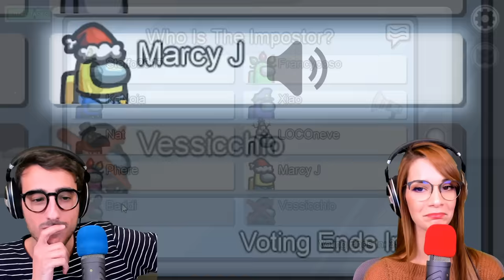VINCO SU AMONG US SENZA PARLARE!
Ordina il LIBRO DELLE MERAVIGLIE e contribuisci a far crescere la nostra TPOC FOREST!

Nuovo video di Among us, oggi vinco senza poter parlare! In compagnia di @MarcyGames7 , @KeNoiaChannel , @Nat-zk1fx , Baddi, Vessicchio, Xiao, Loco e Francy!